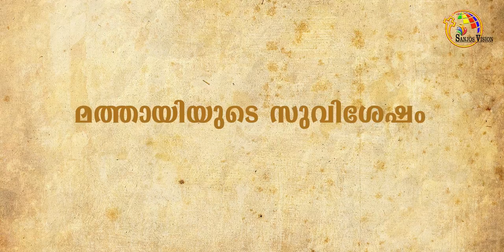mathew chapter 3 malayalam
mathew chapter 3

matthew chapter 3 in tamil

matthew chapter 3 bible study

matthew chapter 3 in hindi

matthew chapter 3 in telugu

matthew chapter 3 bible study in tamil

matthew chapter 3 explained

matthew chapter 3 bible study in

telugu matthew chapter 3 questions and

answers in tamil

matthew chapter 3 malayalam

matthew chapter 3 audio

bible study matthew chapter 3 malayalam

bible quiz matthew chapter 3-10 malayalam